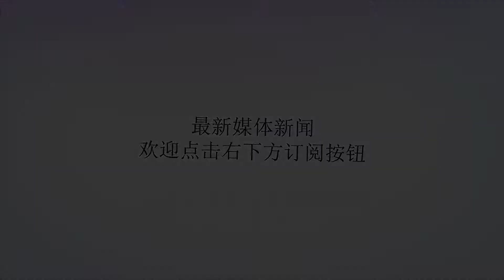最孝顺中超球员！千万年薪回农村烧柴做饭，烟酒不碰钱留爸妈养老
谢谢！可能一说到中国足球球员，特别是国足的时候，一众球迷都会出现一种厌恶之情，毕竟在成绩球技不足的时候很多球员依然还是展现出一个无所谓的样子。不过也不能一竹竿扫倒全部人，其中有三位球员的场外行为还是值得称赞的！豪车、洋宅和娇妻，这基本都是如今球迷对于中国足球运动员的标签，所以相比起这个，权健外援的权敬源没纹身、一家四口住在的小公寓的情况就曾遭到很多媒体的报道并且得到高度赞扬，认为他是低调有孝心的孩子。不过其实在中超本土球员中，也是不缺这样的球员的。效力于山东鲁能的蒿俊闵​作为在上一年底当选2017中超联赛最佳11人的蒿俊闵，是在11年的时候离开德甲豪门沙尔克回归到中超赛场上，而也正是技术出众并且勤奋，所以在回到山东鲁能的时候就已经拿到900万的年薪，当时一度成为中超国内球员的第一年薪！不过虽然是有着高收入，当时蒿俊闵并没有因此为“放飞自我”。由于从小就出生在湖北农民家庭的他，小时候家庭条件也是十分艰苦，所以每当放假的时候，蒿俊闵就会回到老家照顾父母，而且还是像一个乖孩子一样帮助父母烧柴做饭。值得一提的是，由于伤病的原因，蒿俊闵两个膝盖的软骨都是被摘除，但回到赛场的他依然努力，凡是是亲力亲为的。天津权健赵旭日这一位国足有名的球员，可能一提到他，球迷的第一感觉就是最近几年球技退步严重并且脾气火爆的一位国足球员。但虽然如此，这位曾经帮助广州恒大拿到3吃冠军并且年薪达到700万的赵旭日，在场下特别是对母亲方面实在是没话可说。很多人都不知道，其实这位脾气火爆的赵旭日并非在一个健全的家庭中长大，所以造成他从小就要强保护自己和母亲。对于单独抚养自己长大的母亲，赵旭日怀着十分感激的感情，特别是在找女友上他要求是要接受和妈妈一起住并且对她要好。还有每到休息日，赵旭日就会陪着妈妈上街或者旅游，这也是导致现在已经33岁的他并没有像郜林、武磊那样早早就成家生子。根据他自己说：“从小父亲就离开了，只有妈妈照顾相依为命。现在希望自己能够用更多的时间陪陪她，就还没考虑到自己结婚的问题。”广州恒大黄博文在9月底，黄博文清空自己全部微博并留言：“有缘i见，水军们再见。”这一行为是让很多球迷都十分惊讶，但也是证明了黄博文在微博中也是受到了不少球迷的吐槽，最后导致他忍无可忍做出这个行为。不得不说，这位31岁曾经帮助恒大拿到过五次冠军的球员，在这段时间是状态不佳，所以才令很多球迷吐槽。但是在生活中，黄博文也是一位大孝子，不仅是非常自律的烟酒不沾，而且同样是出生农村的他表示：“自己也是从穷走过来的，当年父亲为了我而借下30万自己才能继续踢球，所以虽然现在有钱也不会乱花钱，要把的钱都给爸妈留存养老，因为没有他们就不会有现在的自己。”能看出，上面的这三位中超球员也是不比权敬源差，是一位值得称赞的大孝子！